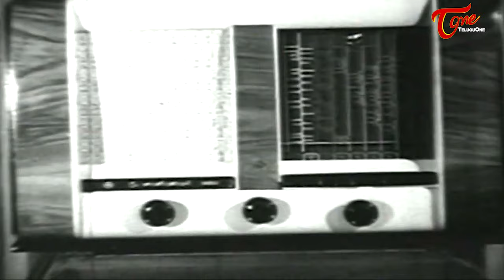Vaddante Dabbu Movie | Naato Avunanava melody Song | Jamuna Unseen Teenage Song | Old Telugu Songs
Jamuna Unseen Teenage Song from " Vaddante Dabbu " telugu Movie. " Naato Avunanava " melody Song, Starring : NTR, Sowcar Janaki, Jamuna and Pekti in lead Roles, movie directed by Y. R. Swamy, music by T. A. Kalyanam